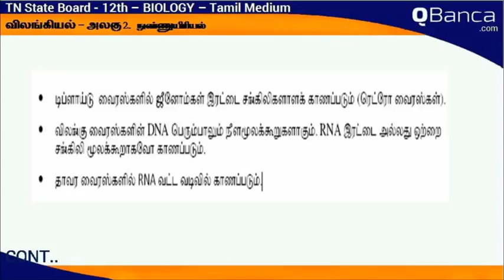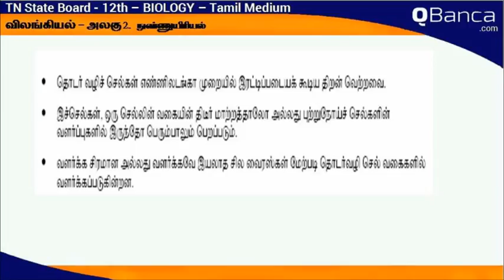QBanca | Tamilnadu State Board | 12th Std | biology(Zoology) | Tamil Medium | Unit 2 | Part-2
QBanca.com presents Tamil medium Tamil nadu State Board 12th standard biology(Zoology) Subject questions - Part-2